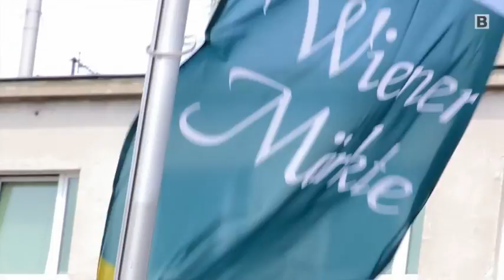Musikmarkt: Multikultureller Musikgenuss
Bereits zum fünften Mal verwandelt Basis.Kultur.Wien die Wiener Märkte zu musikalischen Schauplätzen. Multikultureller Musikgenuss wird hier groß geschrieben. Bunt wie die Produkte des Marktes, ist auch das Programm. Von Blues bis Polka oder Schrammelmusik ist für jeden Geschmack etwas dabei. Wir waren am Viktor-Adler-Markt mit dabei.